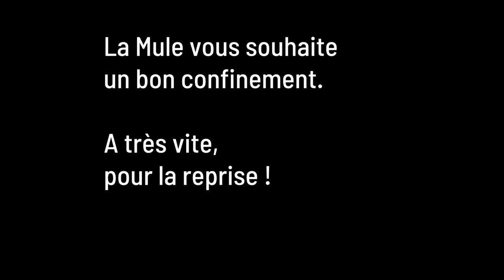Gilets Jaunes Acte 73 - Montpellier, le coronavirus ne nous aura pas